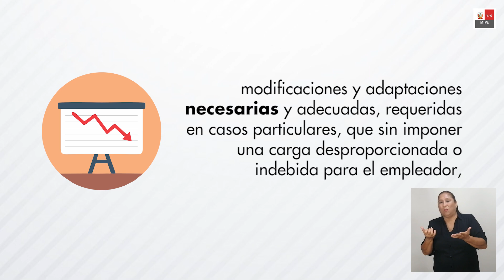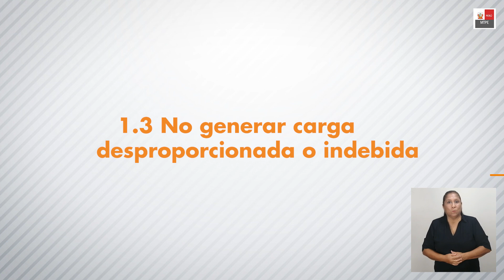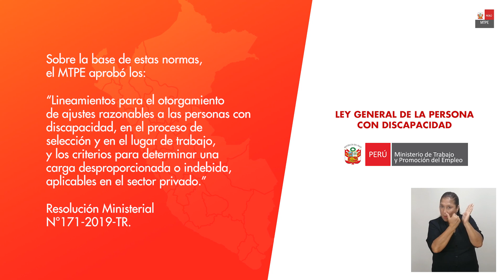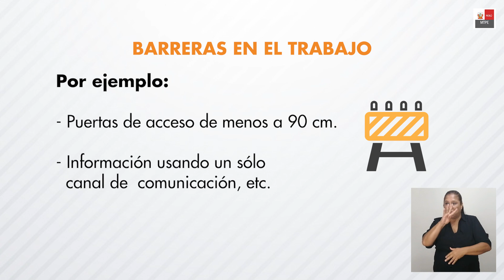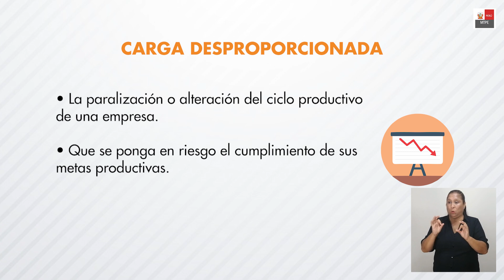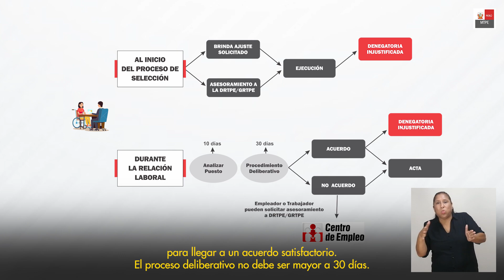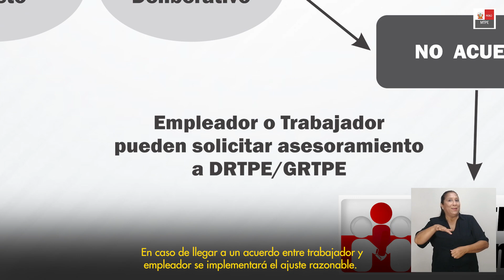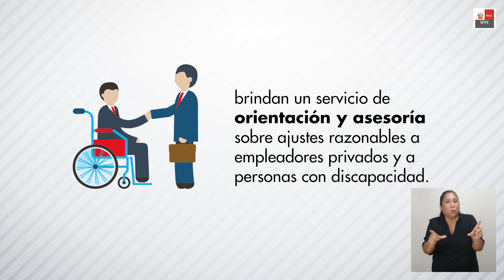Ajustes razonables para personas con discapacidad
¿Sabes qué son los ajustes razonables? En este video encontrarás el concepto, las normas vigentes, los procedimientos para su aplicación y la importancia de su implementación para facilitar los procesos de postulación a un puesto de trabajo y el desarrollo eficiente de las personas con discapacidad en el lugar de trabajo.